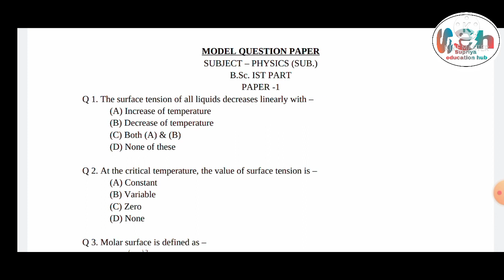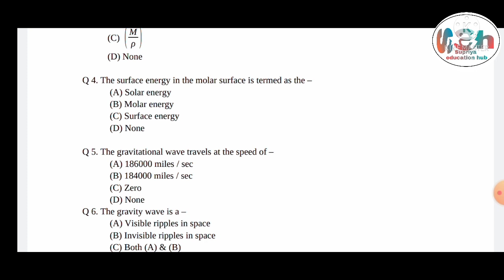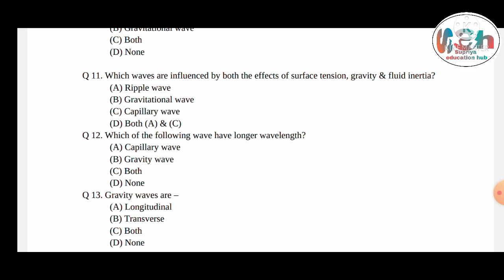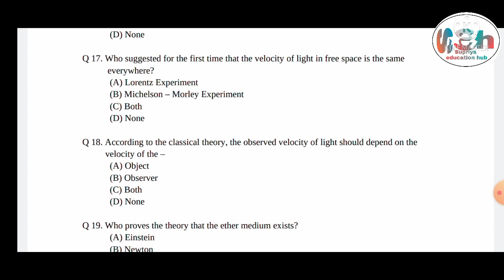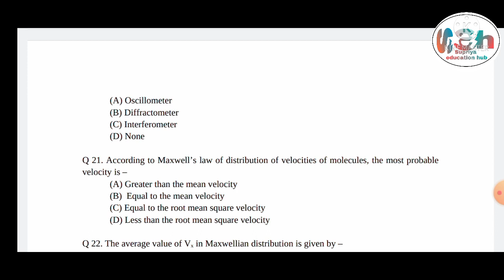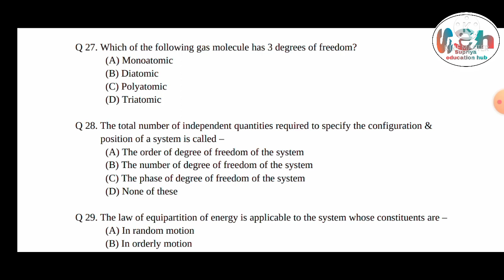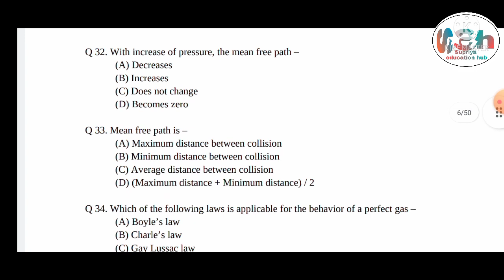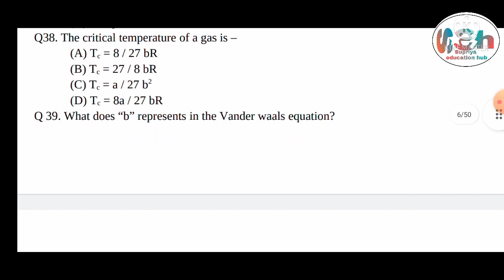physics Model paper of bihar university with solution part 1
hello dosto is video me mai physics ka.model.paper discuss ki hu aap.log video pura dekhiye ga ye video session 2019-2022 aur session 2020 to 2023 dono.ke liye bahut important hai kyunki is time sabhi ka paper objective hone wala hai

thanks for coming Supriya education hub.